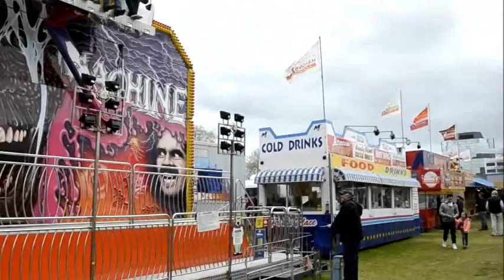Rotorua Lake front Joshua, Dominic, Marion & Murray Guy 5 Oct 2014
Joshua, Dominic, me and her. A great time.
Marion and Murray Guy entertaining the grandchildren, Joshua and Dominic.
First time piloting a dodgem car for Joshua.